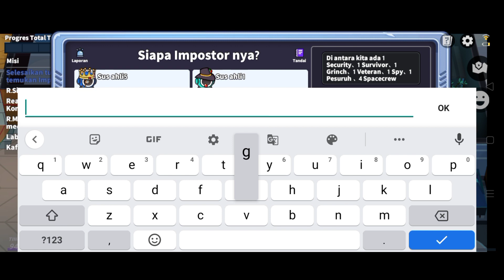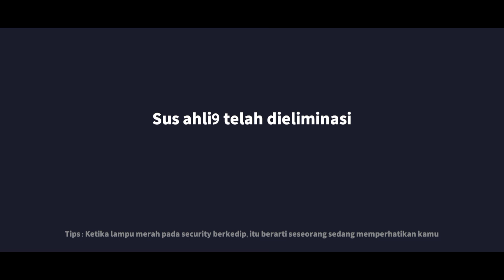IMPOS KENA MENTAL DENGAN SCAN DAN MEETING!!, TEORI GACHA SUPERSUS INDONESIA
Hy guy follow yotube me and support

Nick: MOST-COLDD